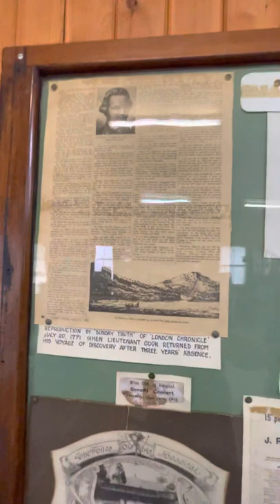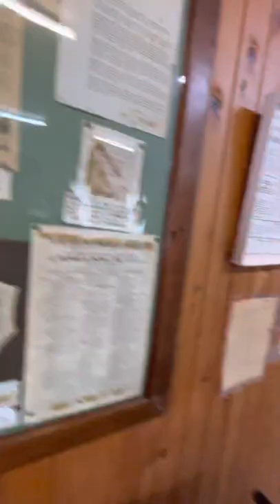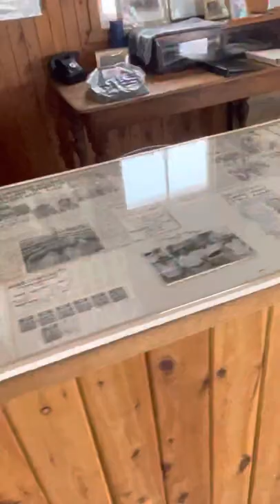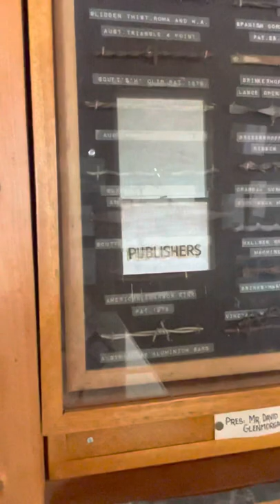Discovering the hidden world of newspaper manufacturing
Explore the fascinating process of how newspapers were made, from old printing presses to the intricate details of the production process.
Old printing presses and other stuff.